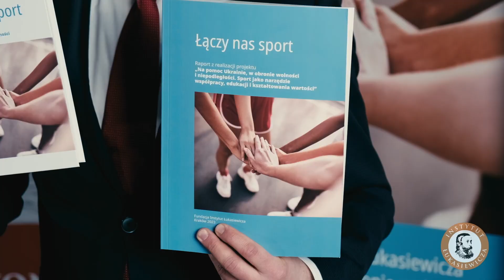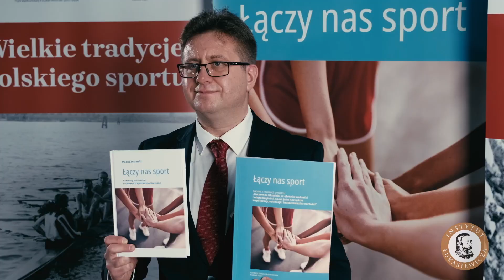Filmowanie eventów | „Łączy nas sport” ⛷️🥇🏊‍♀️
realizacja filmu promocyjnego „Łączy na sport”. Filmotechnika.eu